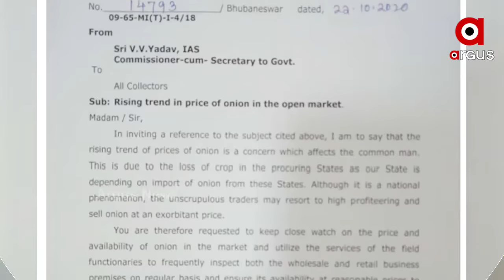ବଜାରରେ ପିଆଜ ଦର ଆକାଶ ଛୁଆଁ ।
ରାଜ୍ୟରେ ପିଆଜ ଦର ବୃଦ୍ଧି ନେଇ ସରକାରଙ୍କ କଡ଼ା ଆଭିମୁଖ୍ୟ । ସବୁ ଜିଲ୍ଲାପାଳଙ୍କୁ ଚିଠି ଲେଖିଲେ ଯୋଗାଣ ସଚିବ । ଚଢା ଦରରେ ପିଆଜ ବିକ୍ରି କଲେ ହେବ କାର୍ଯ୍ୟାନୁଷ୍ଠାନ । ବ୍ୟବସାୟୀଙ୍କୁ ଉପରେ ନଜର ରଖିବାକୁ ନିର୍ଦ୍ଦେଶ ଦିଆଯାଇଛି ।